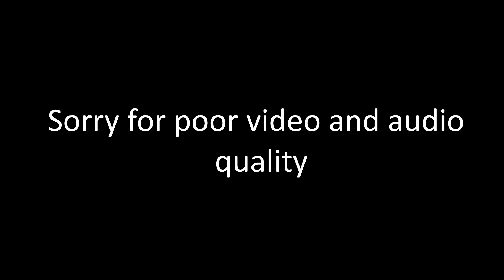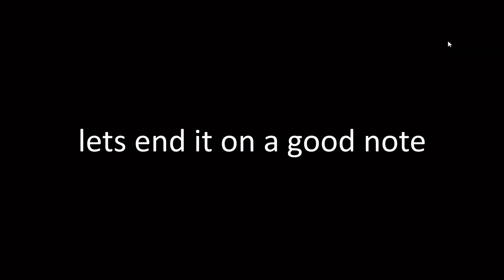Me playing Apex Legends casually with some friends.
I'm just playing around with some friends that's all.

Want to join probably one of the most Discord Channel's ever then join CHILL GAMERS DISCORD.

Make sure you guys don't miss my next video. See yall later.